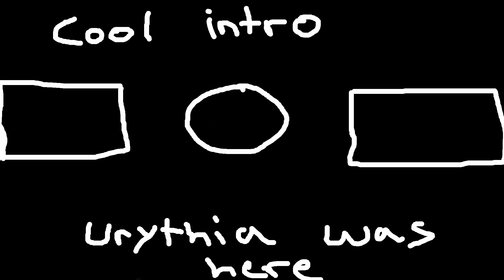When Urythia makes an outro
epic outro